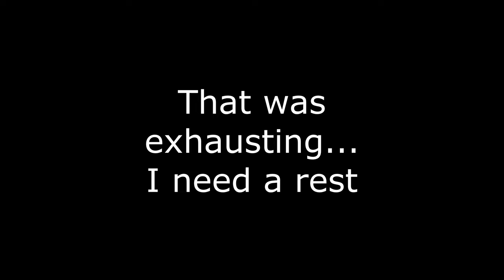Multitooning Pacesetter for My First Run Because We're Idiots